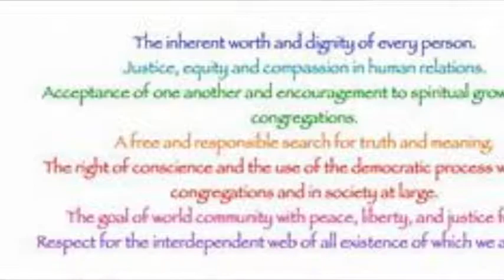Sometimes a Lie is the Best Thing - Belizaire